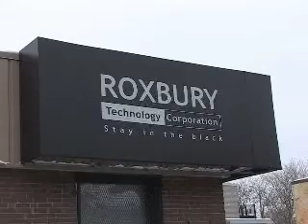Roxbury Technology-MBBA-MPEG-4 800Kbps.mp4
Beth Williams, CEO, of Roxbury Technology Corporation in Boston discusses the unique qualities and challenges of operating her "green' manufacturing company in the inner city.